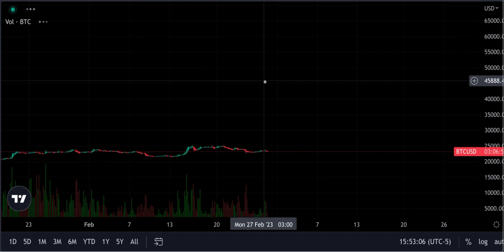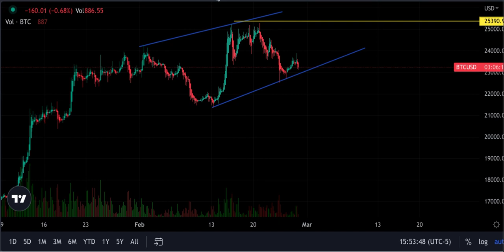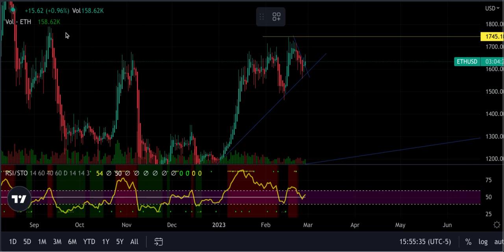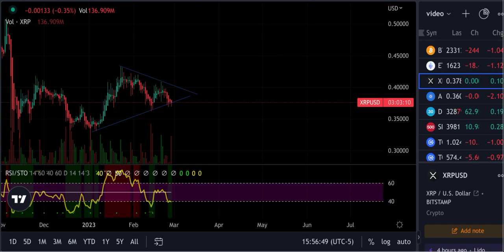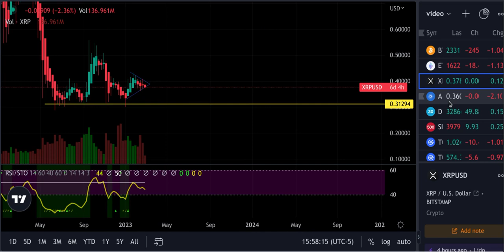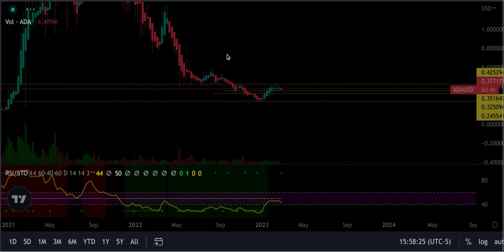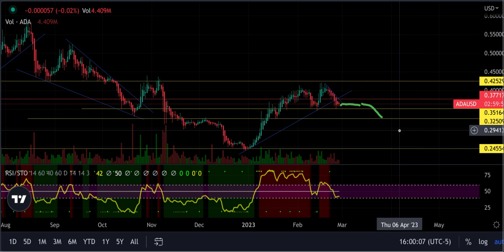Bitcoin, XRP, Cardano and Ethereum Technical Analysis and Price Updates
Technical analsis for XRP, BITCOIN, CARDANO,  And  Ethereum And Price Updates for Monday. Market Recap.